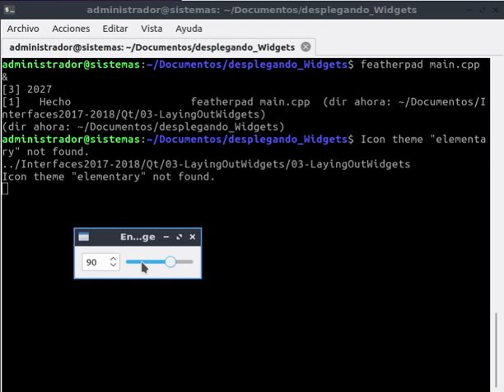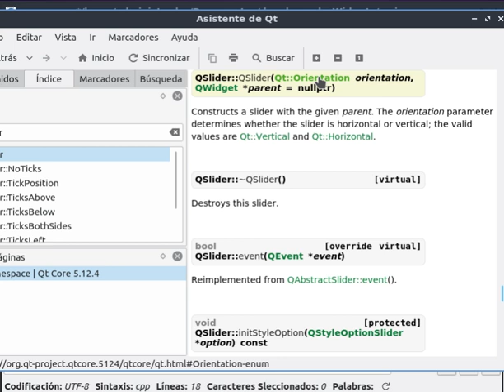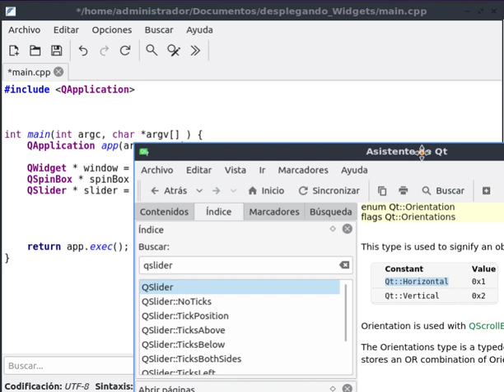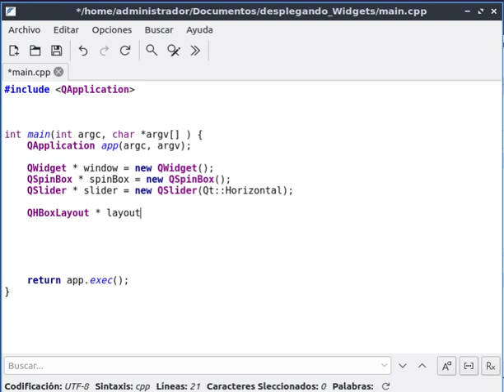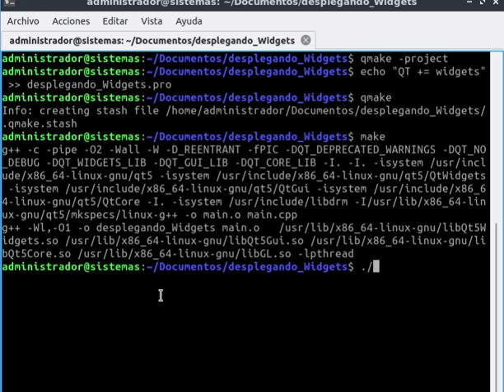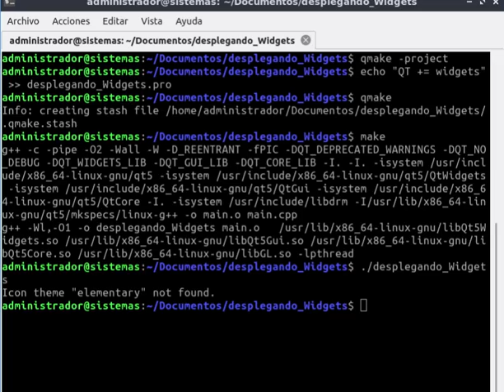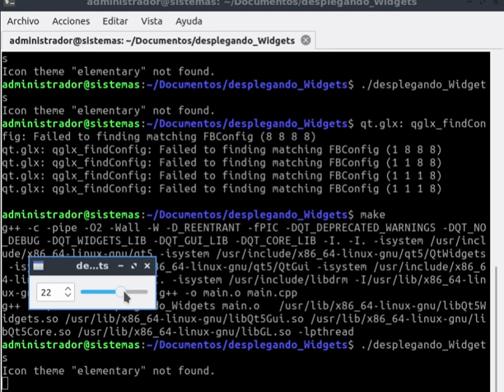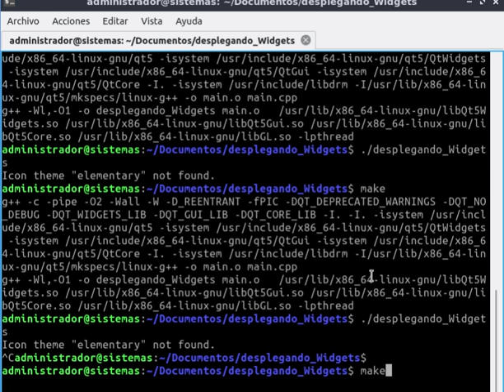Interfaces - qt 03 desplegando widgets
Tercer vídeo sobre Qt en el que se realiza un pequeño diálogo con dos componentes (spinbox y slider) que introduce al estudiante en la disposición de elementos, conexión de señales y slots, Todavía no creamos nuevas clases